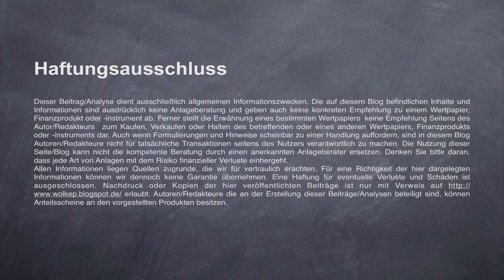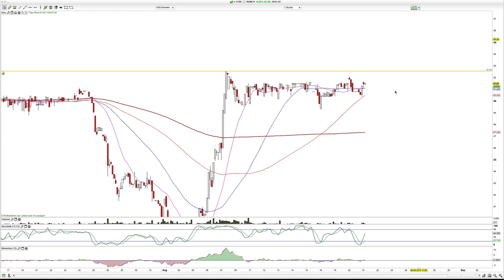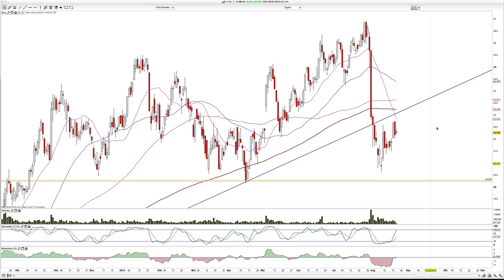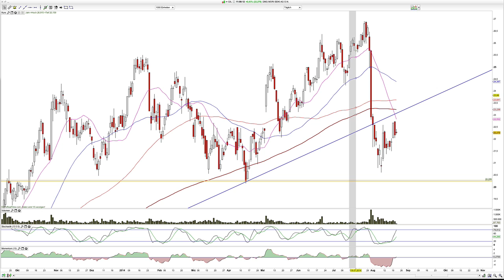Charttechnik: Dax, Aurubis, Xing 2014-August-21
Dax nach wie vor mit bärischem Potential.

Hamed Esnaashari